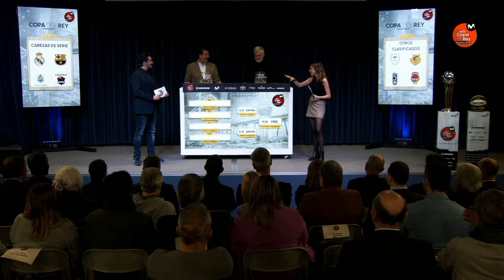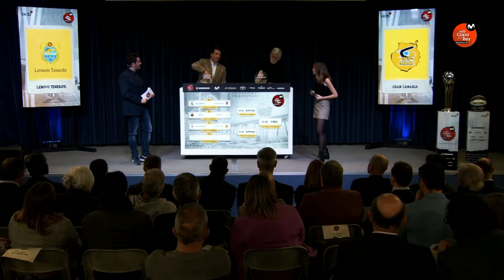Así fue el sorteo | Copa del Rey Badalona 2023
Si te perdiste el sorteo, aquí lo puedes revivir en menos de tres minutos. Una Copa muy abierta y de auténtico lujo en un escenario inmejorable. Del 16 al 19 de febrero Badalona disfrutará del mejor torneo de baloncesto